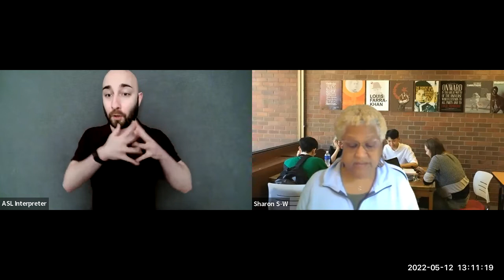Development Day (05/12/2022) - 1pm (w/ interpreters)